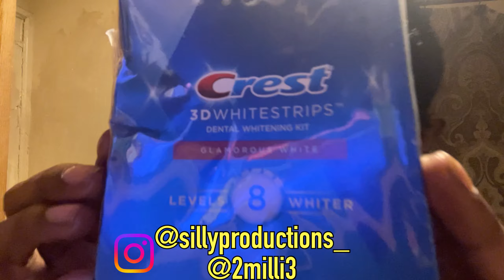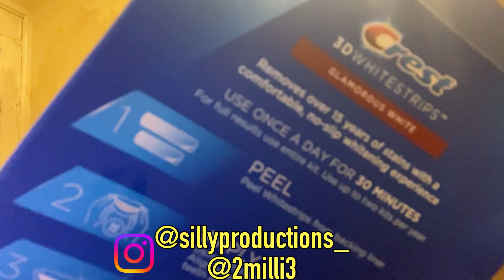Grwm Ft. Dossier